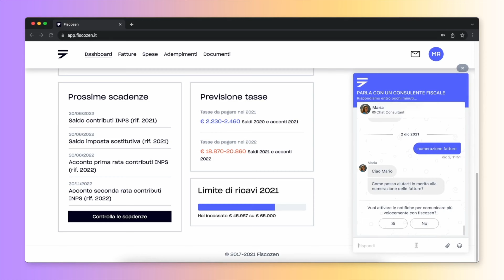Dal POSTO FISSO alla PARTITA IVA - Conviene?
***post in collaborazione con Fiscozen***

Oggi vi racconto di come e quando ho deciso di aprire la Partita Iva, di tutti i dubbi e paure che avevo e di come grazie a Fiscozen io sia riuscita ad intraprendere in maniera ufficiale e semplice la mia nuova vita da libera professionista.

Da questo link potete usufruire di una consulenza gratuita ed avere uno sconto di 50€ sul primo anno di servizio

Con cosa filmo:
Sony Alpha 6400
La mia vetrina su Amazon